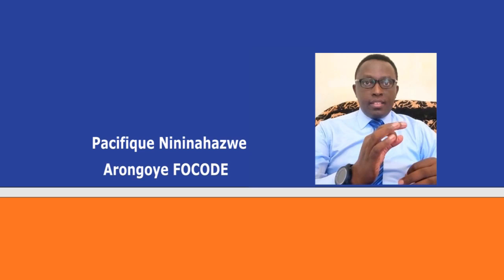AMAKURU YO KU WA 25.09.2019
Umukuru w'inama nkenguzamateka arerekana uruhara rwiwe mu bwicanyi bukunze kuvugwa mu Burundi, haraho atanga n'amafranga ...(Révérien Ndikuriyo)

Abasirikare b'abarundi bakorera muri somalia bariko barwa mu mporero y'ibikorwa vyiza bariko barakora muri somalia